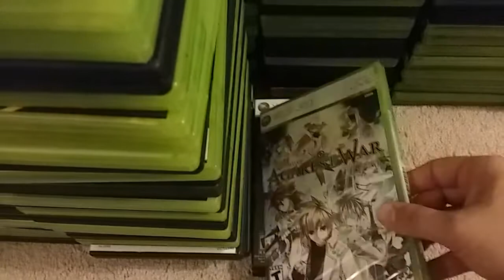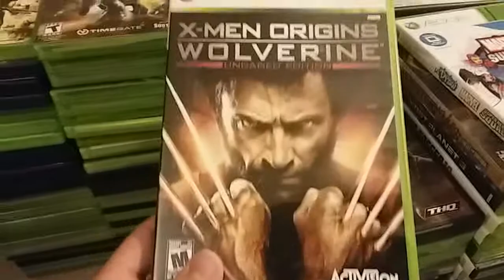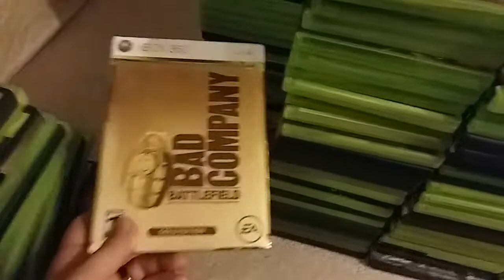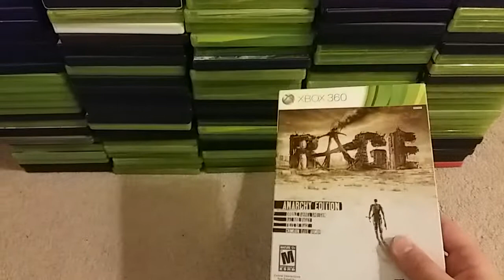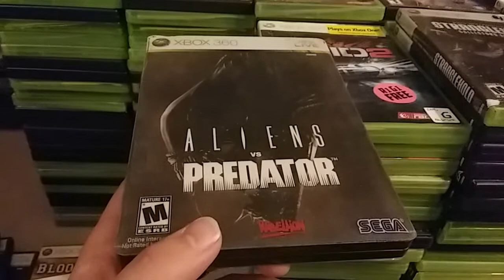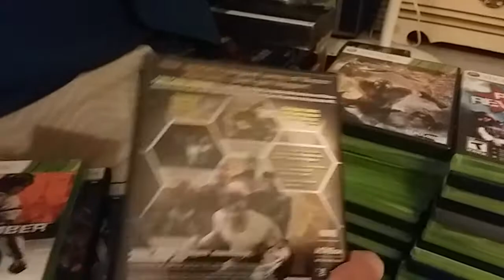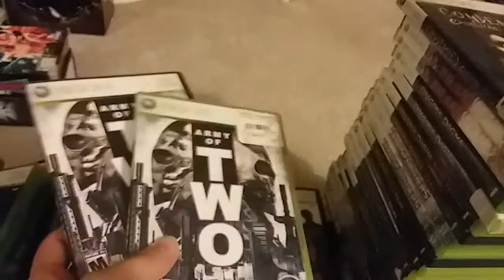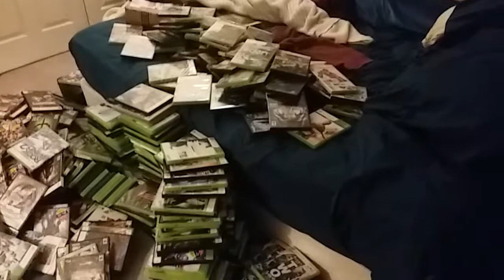XBOX 360 Collection (Updated)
Today we're taking an updated look at my Xbox 360 collection. It's several years since the last time that I did a collection video for my Xbox 360.

The Xbox 360 is one of my all-time favorite consoles to collect and play for and is my favorite 7th gen console. It has such an amazing and diverse library of games.

Let me know what are some of your favorite games on the console are?

What games do you not like?

Are there any games that you would recommend that I pick up for the collection?

Gamertags:

Xbox 360/One: Asian Sleepy

PSN: Asiansleepy1

Club Nintendo: Asiansleepy